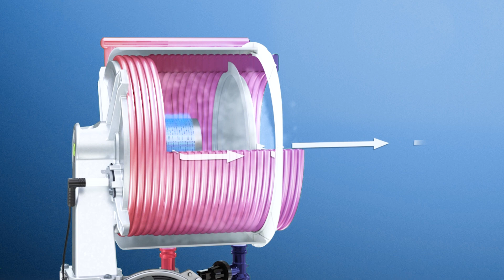Comment fonctionne la condensation ?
Saunier Duval « Toujours à vos côtés » depuis 1907.

On parle de chaudière à condensation mais savez-vous comment elle fonctionne ? Saunier Duval vous explique le principe de la condensation, ses avantages et ses applications.